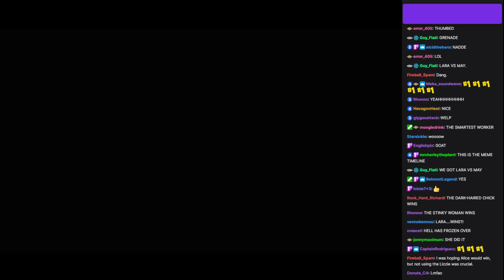WVGCW 2022-10-11: 04: Match: Alice Liddell vs. Velvet Crowe vs. Lara Croft vs. Rinoa Heartilly